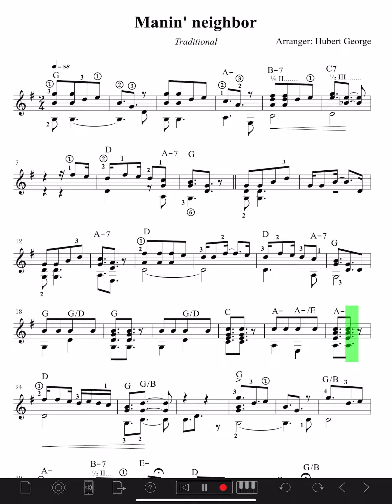Manin’ neighba — A Guyanese folk song — SCORE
Playback of the score of a solo guitar arrangement of ‘Manin neighba’, a Guyanese folk song. Arranged by Hubert George.